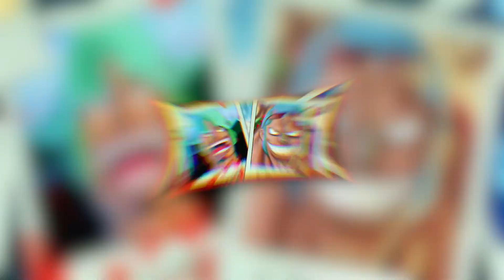YAMATO ONE PIECE ► ¡¡YAMATO puede ser NAKAMA 🅾🅵🅸🅲🅸🅰🅻 por ESTO!!🤯💯